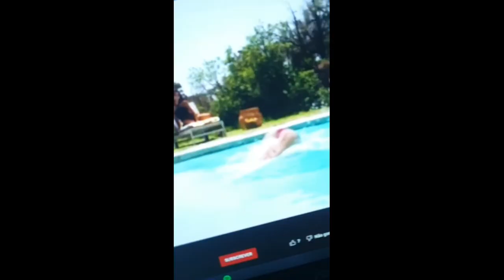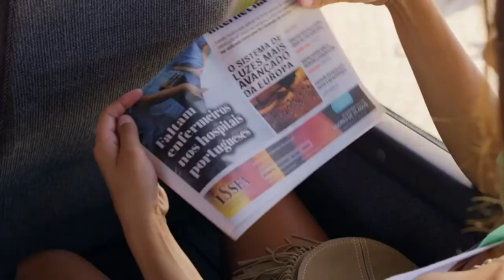RESUMO SANGUE OCULTO NOVA NOVELA DA SIC c/ SARA MATOS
ONDE ESTOU?!